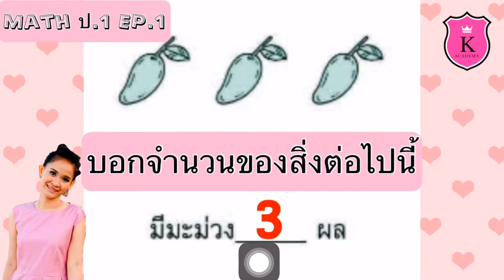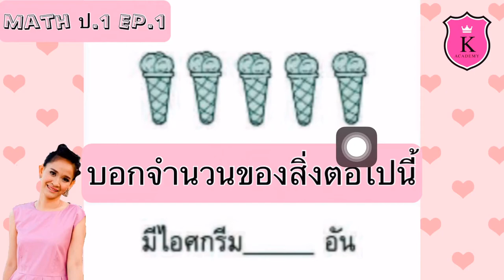Math คณิตศาสตร์ ป.1 EP.1 จำนวนนับ 1 ถึง 5 และ 0 การบอกจำนวนของสิ่งต่างๆ สอนคณิตศาสตร์ แบบฝึกหัด ป.1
คณิตศาสตร์ ป.1 ➡️ หนังสือเรียน

Math

Math คณิตศาสตร์ ป.1 EP.1
จำนวนนับ 1 ถึง 5 และ 0
การบอกจำนวนของสิ่งต่างๆ